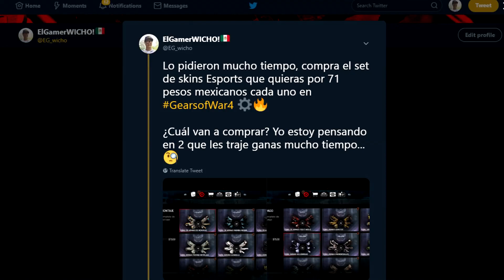GEARS OF WAR 5 TENDRÁ UN PROGRAMA EN TV!!? | XBOX INSIDE, ELEAGUE, Y BETA DE GEARS 5!!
Toda la información del Inside de Xbox con el nuevo programa de Gears 5 y la fecha del debout oficial del competitivo en Gears of War 5.

ESTA FUNCIÓN OCÚPALA SI ESTAMOS EN DIRECTO!! (Te dará derecho de convertirte en moderador y jugar todo el stream el juego que estemos jugando)

El link es para donar y se verá una animación en la pantalla con tu nombre y el mensaje qu quieras escribir+los privilegios antes mencionados

Espero que les guste el video y lo apoyen como nunca gracias!
¿¿Te gustaría donarme aunque sea 1 peso para seguir mejorando el contenido del canal??(PUES HAZLO!!!)

MI GT XBOX (ONE/360) wichxD

Yo compro los juegos en G2A!

Canciones de mi intro.- Secrets - Tiesto Adventure of a lifetime (Coldplay)

Most of my songs are edited by Sony Vegas Pitch Shift
y canciones oficiales del soundtrack del juego.
Canciones de outros.- Ice Cube feat. Redfoo & 2 Chainz - Drop Girl (UZ Remix)

GTA V - Welcome to Los Santos Soundtrack

David Guetta - She Wolf (Falling To Pieces) ft. Sia

Caesars Palace-Jerk It Out (2005 Version)(Official Video)